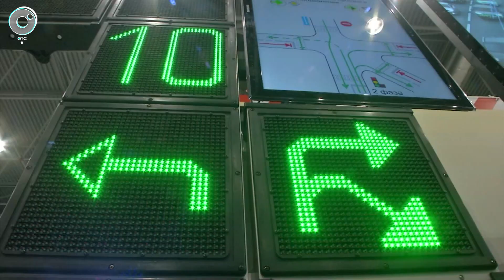X Международный Сибирский транспортный форум пройдёт в Новосибирске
Юбилейный X Международный Сибирский транспортный форум пройдет в Новосибирске с 28 по 30 июня.